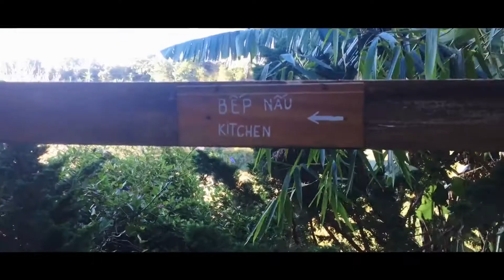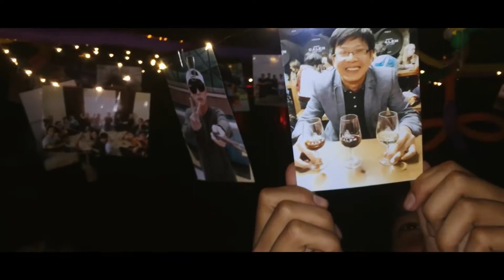KỸ SƯ BÁCH KHOA HCM K2015 | ĐÀ LẠT 2019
Tâm huyết, tuổi trẻ, sinh viên